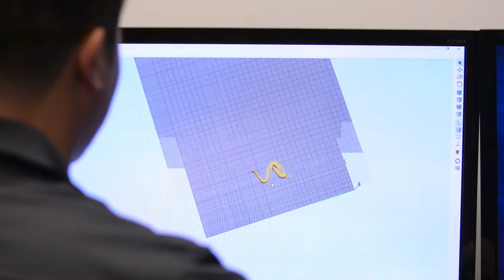Customer Testimonial by KW Industries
"Their personnel and knowledge base have been key to developing our business." - Mike Ibarra, Engineering Manager, KW Industries

See how Cosine prioritizes our customers through Mike Ibarra, Engineering Manager at KW Industries!